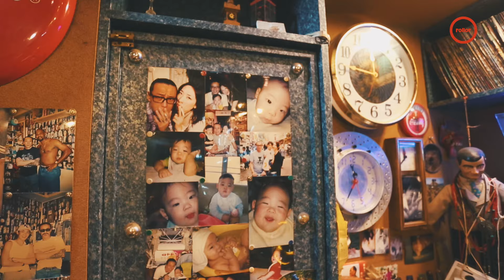大明星的身體也交給他 信任是一句謝謝！ 西門町刺青考｜紋身藝術家 大毛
信任是，一句謝謝！

執業超過２０年的刺青師大毛有三不刺原則
未滿１８歲不行，沒想法的客人不做
男女朋友的名字還是不刺好
強調身體藝術就是自重

面對作品龜毛又囉唆不怕麻煩溝通
因為協助完成正確的決定
是一輩子的事